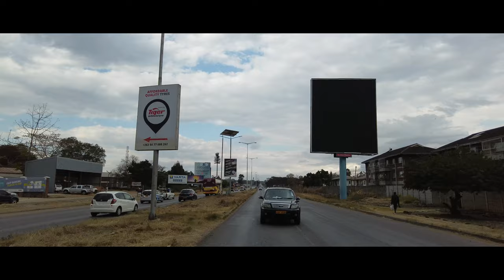Marondera To Harare Drive Listening To Pax Afro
In this video, we mount our camera on the back of the car and record the journey from Marondera to Harare via Mutare Road. This is to give you a feel of driving in Zimbabwean roads. Our music of choice on this journey is listening to Pax Afro songs and Kudzai Sevenzo songs just to jog memories of the old jams!

Here is some information about Marondera: Marondera, formerly known as Marandellas, is a town in northeastern Zimbabwe. It originated in 1890 as a rest house on the road from Harare (formerly Salisbury) to Mutare (formerly Umtali) and was named for Marondera, chief of the ruling Barozwi people. Marondera services a large forestry and farming district and markets timber, tobacco, maize, beef, and dairy products. It is an educational centre and the site of the Grasslands Research Station.

All the music is from Pax Afro and Kudzai Sevenzo. If you would like the music to be removed please let us know and we will remove it right away. Thank you. Here is the tracklist:

Tracklist:
00:00 // Uthanda Bani - Pax Afro
05:00 // Working Under The Mine - Pax Afro
08:48 // Broken Down By Love - Pax Afro
13:03 // Africa Now We Go Go - Pax Afro
17:05 // Let It Play - Pax Afro
21:00 // Happy Annivesary - Pax Afro
24:00 // On The Dance Floor - Pax Afro
28:18 // Tango Pal - Pax Afro
33:09 // The Reason Why - Pax Afro
36:25 // All Because Of You - Pax Afro
41:39 // I Don't Know Why - Kudzai Sevenzo